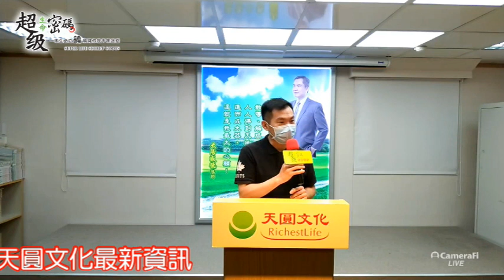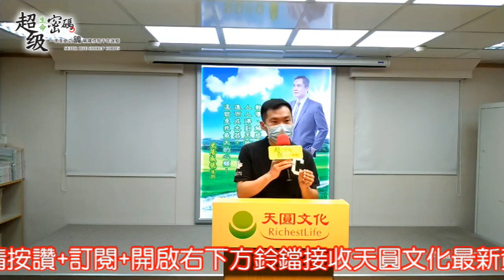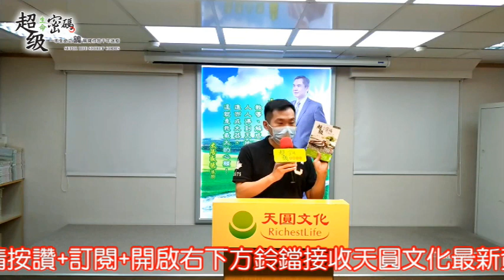《超級生命密碼》一掃陰霾，父母感情和睦，工作順利升官，即將迎娶美嬌娘完成終身大事_治沱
進入《超級生命密碼》學習，一掃陰霾，父母感情和睦，工作順利升官，即將迎娶美嬌娘完成終身大事！